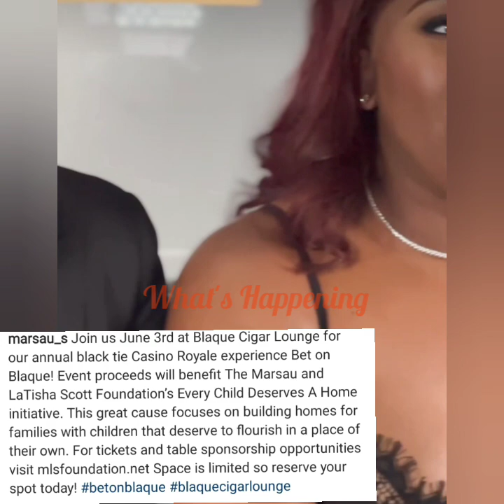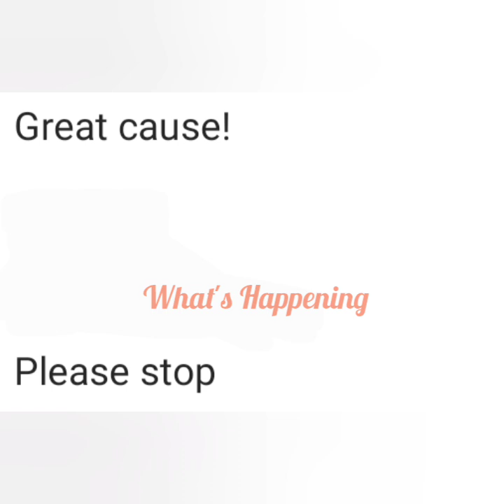LATISHA SCOTT & MARSAU SCOTT RAISING MONEY TO BUILD HOMES! 👀 WHAT'S HAPPENING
Latisha Scott and Marsau Scott from Love and Marriage Huntsville are hosting a fundraiser to raise money for a homebuilding initiative.